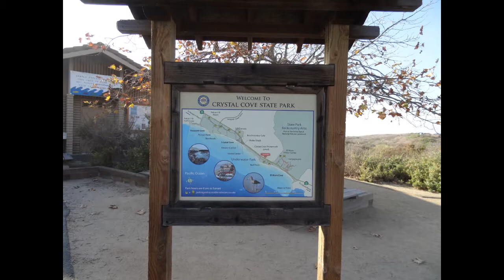December Day at the beach | Crystal Cove State Park | Bird Watching 🦅 and Beautiful Sunset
I have added more solar panels to my van.  I have over 500 watts of solar.  I plan to upload wiring video soon.  I went to the beach near Laguna.  No drones are allowed. So I went bird watching at Laguna Beach. I watched a beautiful sunset. Watch the sun reflecting off the water as it set behind Catalina Island.